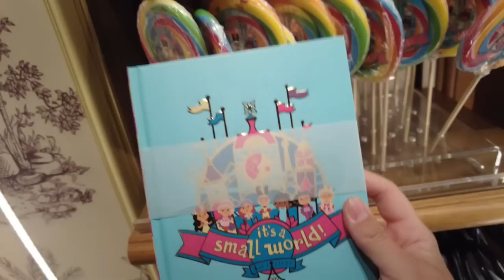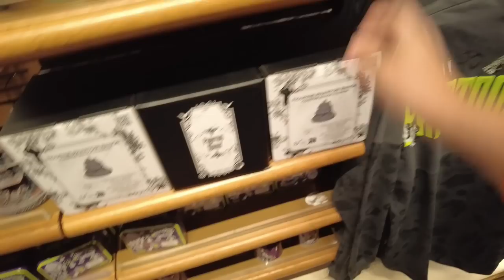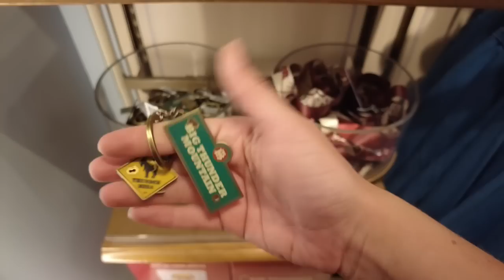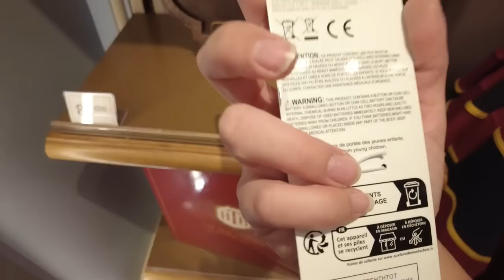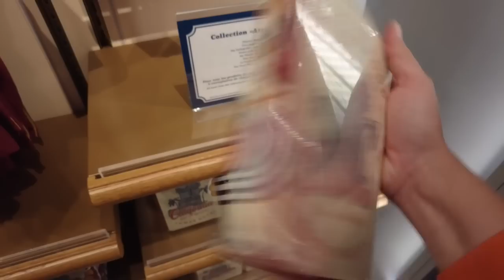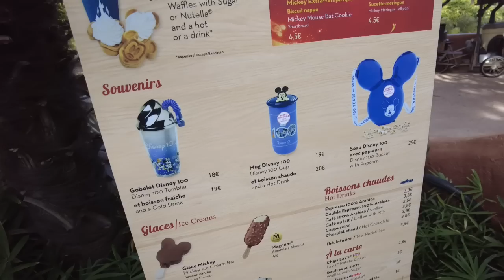✨Disneyland Paris - Merchandise Update September/Oktober 2023 - Merch zu den Attraktionen!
in diesem Video zeige ich euch das aktuelle Merchandise aus dem Disneyland Paris im September/Oktober 2023.

Meine Amazon Shopping Liste*: